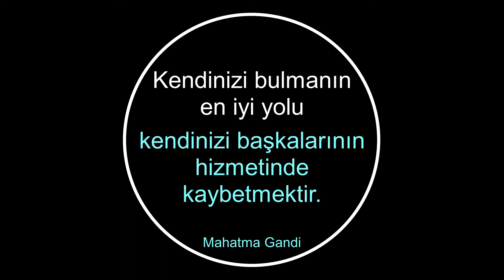TÜRKİYE'DE GÖNÜLLÜLÜK FAALİYETLERİ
Let be